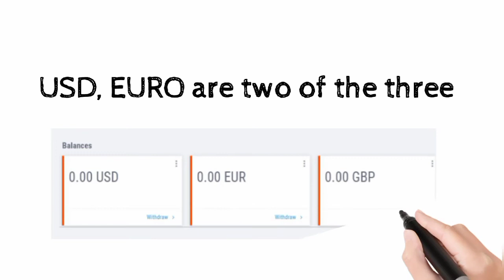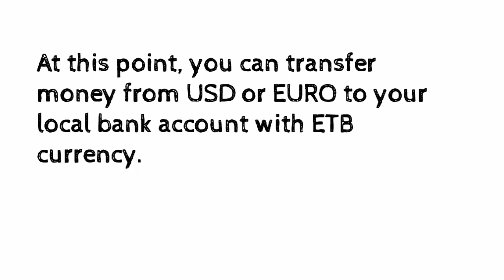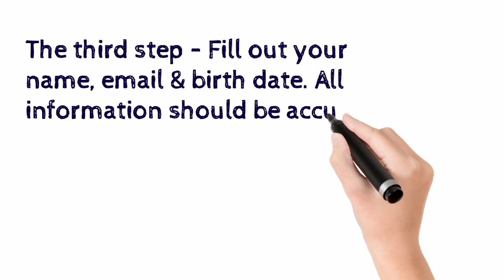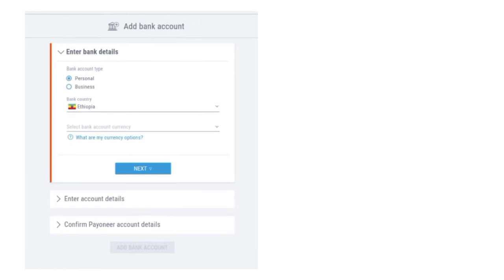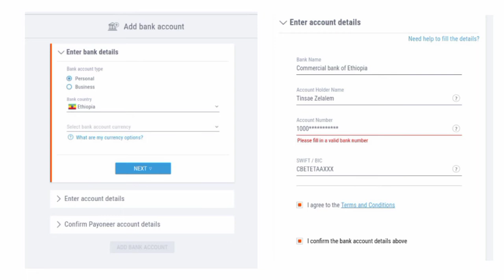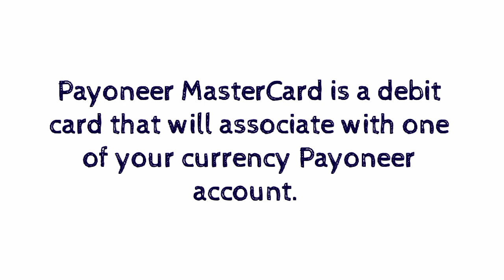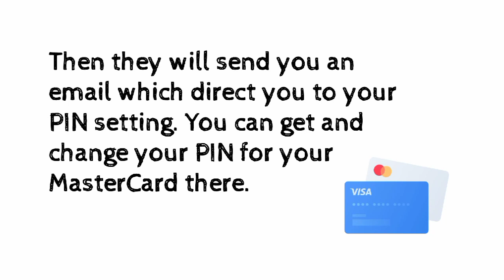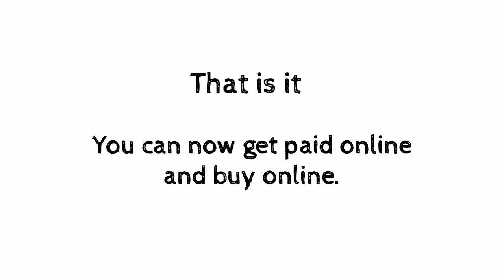How to Use Payoneer in Ethiopia? ፔዬነር ማስተር ካርድ እንዴት ማግኘት ይቻላል?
Learn How to Sign up, Link CBE account to Payoneer, and Get A Payoneer MasterCard in Ethiopia?

 ፔዬነር ማስተር ካርድ እንዴት ማግኘት ይቻላል?